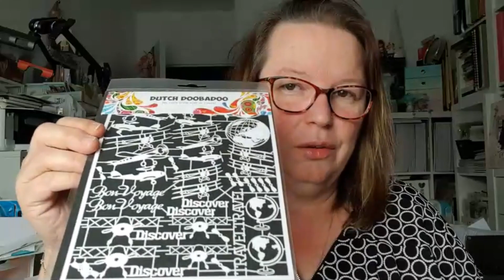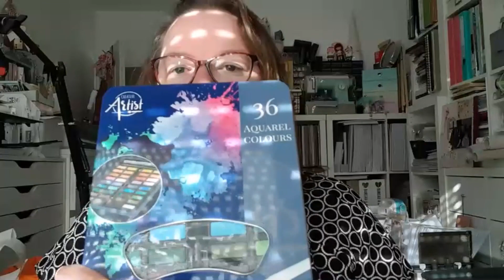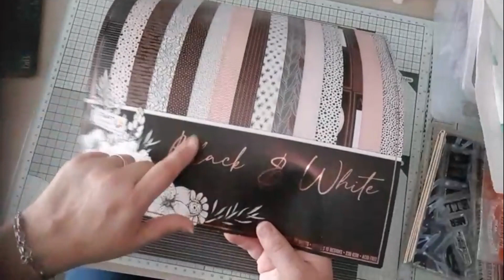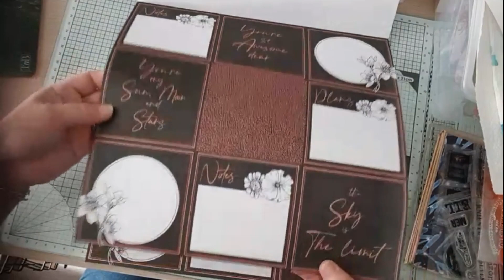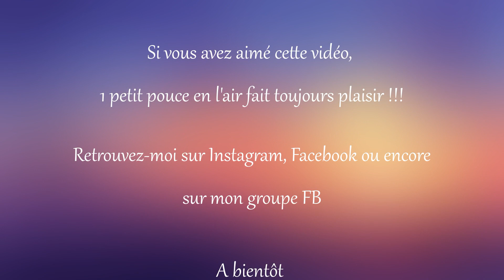Haul Noz et Action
On se retrouve avec un petit haul de chez Noz et Action

Pour m'envoyer vos courriers et/ou participations : Me demander mon adresse en Message privé !